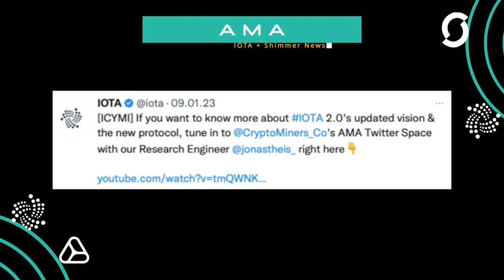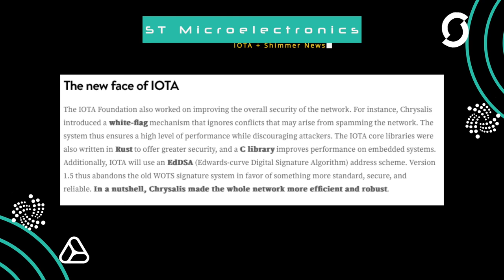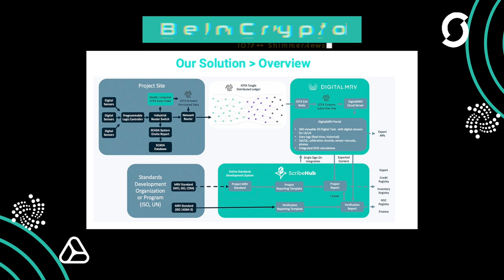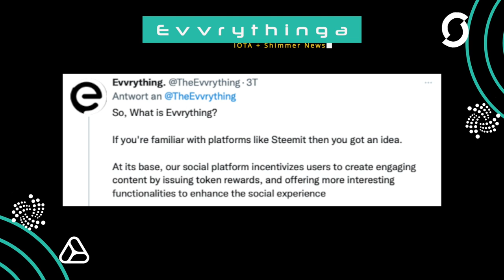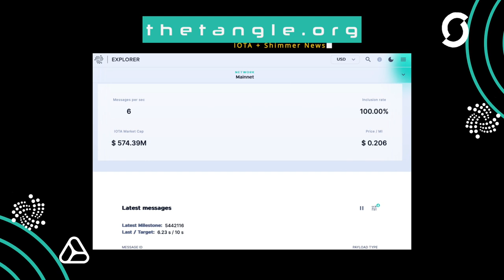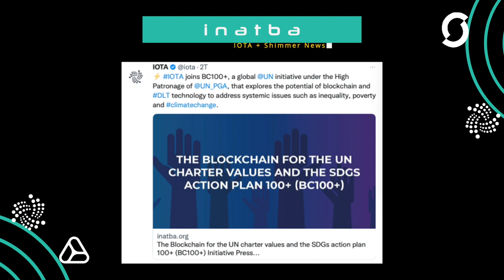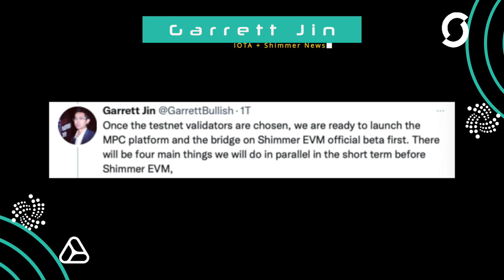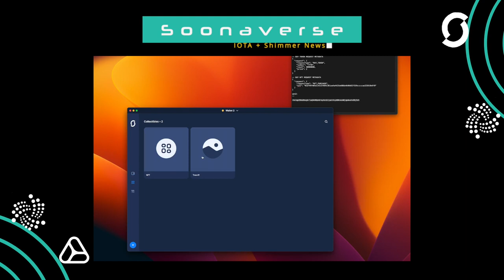This project will change so much at the end of January - IOTA News English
I can really feel that the first projects are getting underway. The best thing at the moment is that Evvrything will be presenting their social media app on the 27th of January. This will hopefully change the way we communicate with each other in the IOTA community.